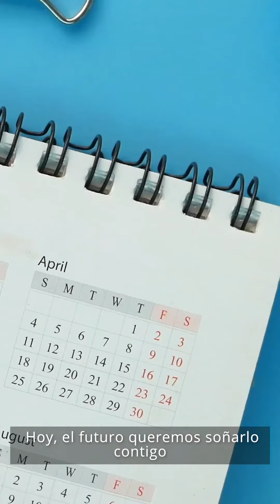ESCARAMUZA MEDIA | FUNDACIÓN FEMSA_Un mejor futuro para nuestros niños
Cliente | Fundación Femsa